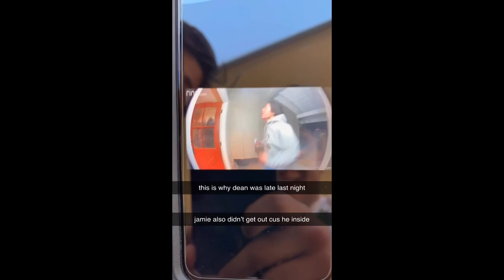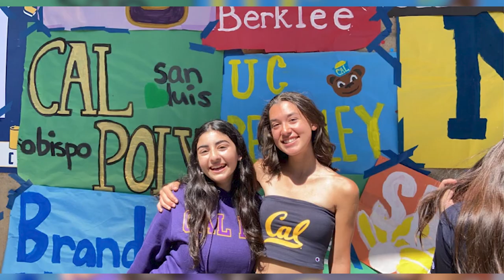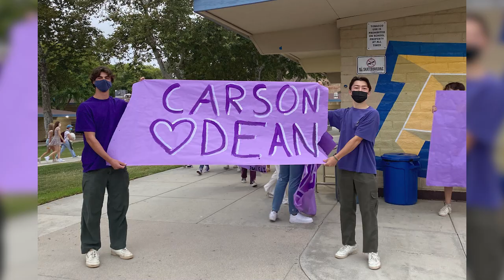Agoura High School Senior Video 2021-2022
Made by Brenda Benjamin, Carter Baral, Asher Weiss, and Victor Rangel. Thank you all for a great year!